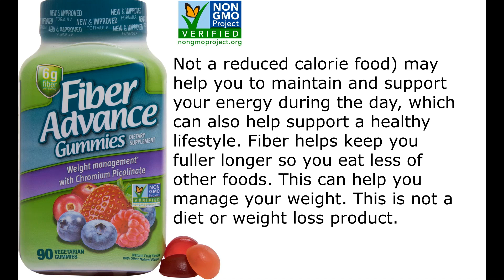Fiber Advance Weight Management Daily Fiber Gummies, 90 Ct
Does fiber Well gummies help you lose weight?
Not a reduced calorie food) may help you to maintain and support your energy during the day, which can also help support a healthy lifestyle. Fiber helps keep you fuller longer so you eat less of other foods. This can help you manage your weight. This is not a diet or weight loss product.
Product details
Fiber Advance Weight Management Daily Fiber Gummies are the simplest, best-tasting way to promote digestive health and increase feelings of fullness. Our delicious and easy to chew gummies let you get the fiber you need without the mess of powdered products and in a fraction of the time.
Non-GMO and Vegetarian, Fiber Advance gummies are made without the use of gluten, artificial flavors, or added preservatives. These easy to take gummies are the perfect way to promote regularity in a no-mess way you can feel good about.